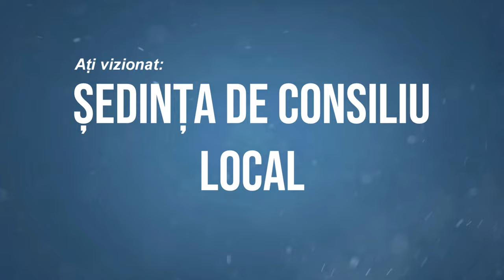UNGURENI - Sedinta Consiliului Local din 22 noiembrie FILMARE EXCLUSIV TV 4K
UNGURENI, județul Bacău - Ședința Consiliului Local din 22 noiembrie FILMARE EXCLUSIV TV 4K.

Vizionare plăcută !

ROMANIA KEYWORD PRO PLUG-IN:
metaverse,
meta vers,
metavers,
metavers romania,